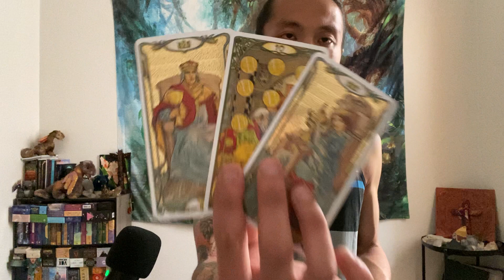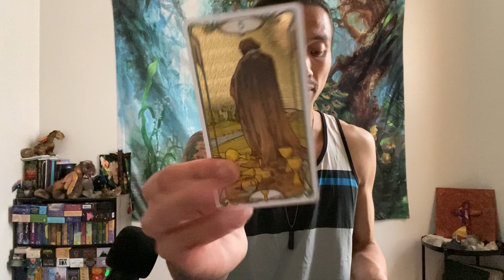Taurus - You Are Going Your Merry Way & Hitting The Jackpot!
This is a general reading, "What You Need To Know.." for Taurus for June 2022. We will look at what is currently going on with you and then we will see what else you need to know for the rest of the month. This can be in love, relationships, friendships, family, finance, career, personal development, and spiritual development. We will see what the cards have to say.

Decks used in this reading:
Shores Of Moon Luna Somnia Tarot